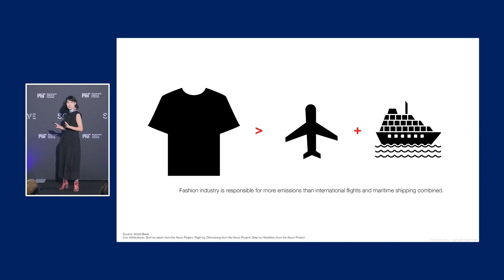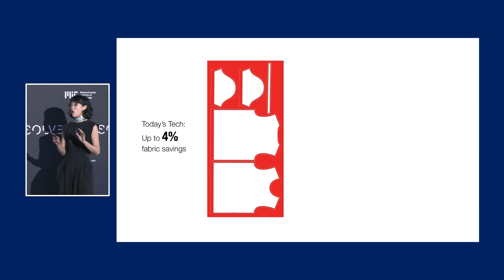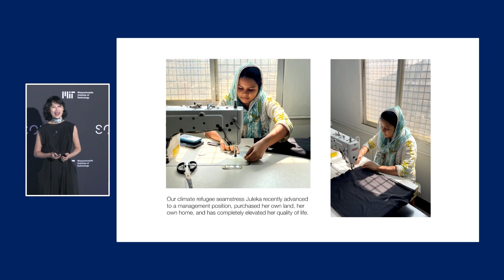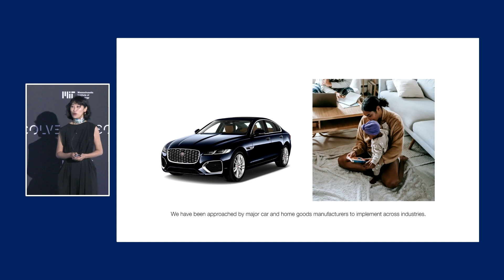SXD - 2024 Global Climate Solutions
SXD
Shelly Xu
United States

SXD uses patent-pending AI to eliminate material waste, generating zero waste products that enable ~80% reduction in CO2 and significant cost savings.